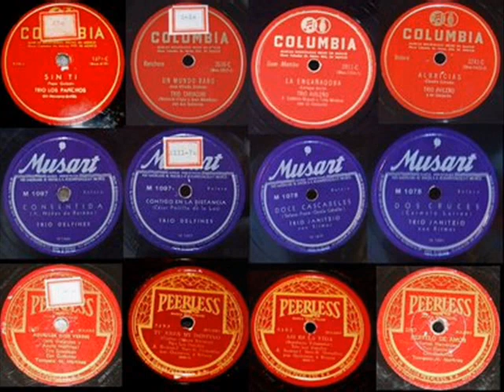Olimpo Cárdenas - Entrevista con Luis Jorge Martínez Medina - parte 8 de 10.wmv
Un día a comienzos de 1983, este servidor, Luis Jorge Martínez Medina (Empresario artístico), me reuní con Olimpo Cárdenas en mi oficina del centro de Bogotá con vista a la plazoleta de Las Nieves (Calle 20 con carrera 7) y nos dedicamos a charlar sobre su vida, sin pretender hacer un reportaje periodístico profesional, porque no soy periodista y parece que cumplimos con el objetivo que era el de conducir una charla informal donde pudieramos conocer detalles que precisamente, en las entrevistas de los periodistas profesionales, no se habían dado.

Transcurridos cerca de 27 años de haberse producido este documento histórico, decidí compartirlo con todos los sus seguidores, aprovechando la existencia de esta nueva tecnología. Es una primicia que se lanza por Youtube y aunque el documento es un poco largo y no tiene una línea rígida en su ordenamiento, si posee un contenido de mucha importancia, porque en esta charla se conocerá la verdadera historia de OLIMPO CARDENAS.

Son diez capítulos donde ustedes se enterarán de: cómo estaba conforada su familia, cómo se llamaron sus padres, cuantos hermanos tuvo y cómo se llamaron, cuando y con quien se casó por primera vez, cómo fué su llegada a Cali, qué pasó en Discos Victora, cual fué el mensaje que le envió Tirofijo, sus éxitos en México, quíen era Javier Solis cuando Olimpo triunfaba en México, cómo fué el gravísimo accidente que sufrió en Colombia, cómo fué su encuentro con Julio Jaramillo, con qué artistas grabó a dueto, cómo y dónde recibió la noticia de la muerte de Julio Jaramillo, múltiples anécdotas, consejos para los nuevos cantantes, sus inicios a dueto con Carlos Rubira infante, su primer hijo, sus anhelos que no se cumplieron, cómo se llamaron quienes le acompañaron musicalmente sus primeras grabaciones, cuando lo acompañó el Trio La Rosa, cuando grabó con mariachi, por qué lo llamaban El Magaldi ecuatoriano, cómo fué su primera actuación en Bogotá y muchas vivencias más.

Olimpo Cárdenas  Su verdadera historia  Parte 1 de 10. Así damos inicio al lanzamiento de este material inédito para rendirle un justo homenaje y para hacerle un reconocimiento por todo lo que le aportó a Colombia y al mundo de habla hispana.